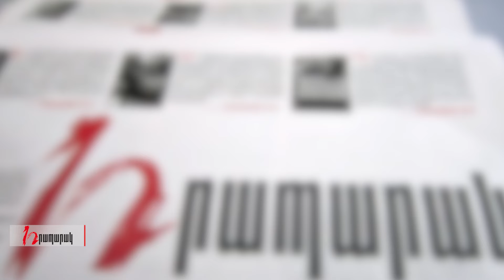Պետական գերատեսչություններում դժգոհության ալիք է բարձրացել